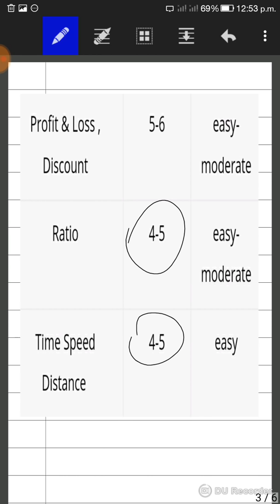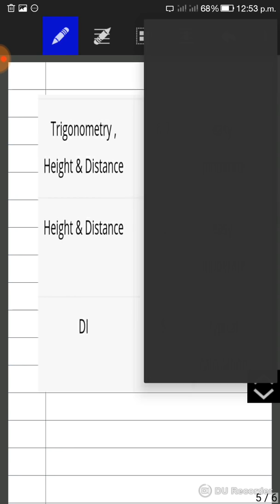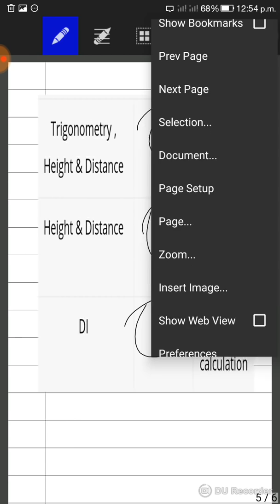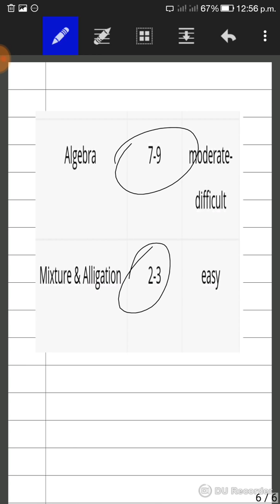SSC MAINS 18FEB - MATHS ANALYSIS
TOUGHEST PAPER EVER